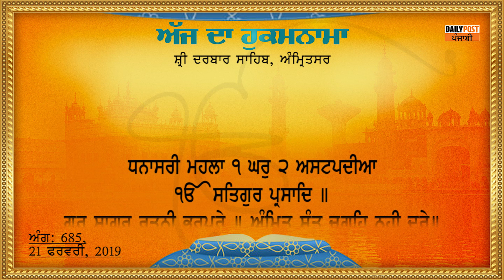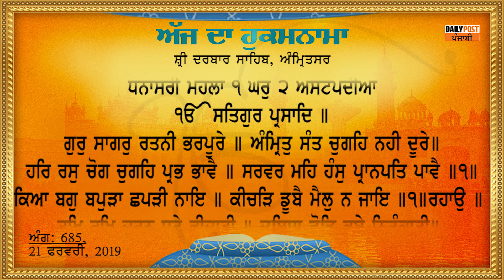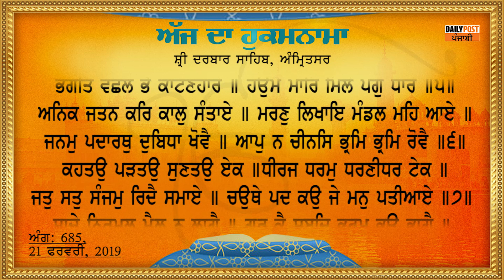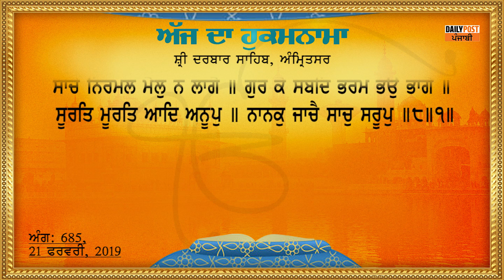ਅੱਜ ਦਾ ਹੁਕਮਨਾਮਾ 24-02-2019 |DAILY POST PUNJABI